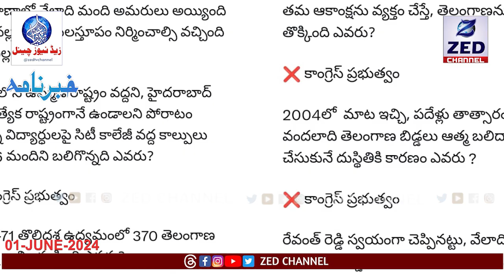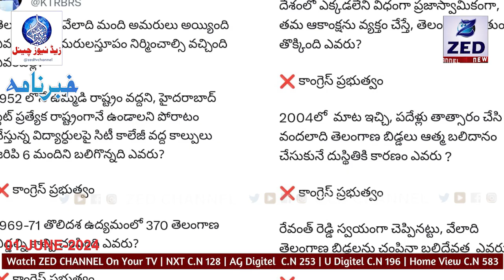Khabarnama l Telangana News l 01 JUNE 2024